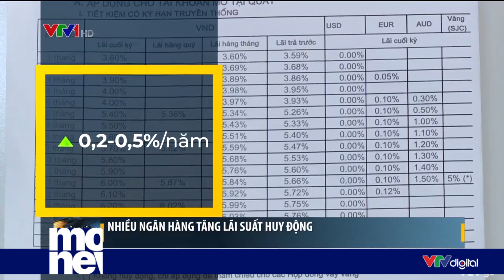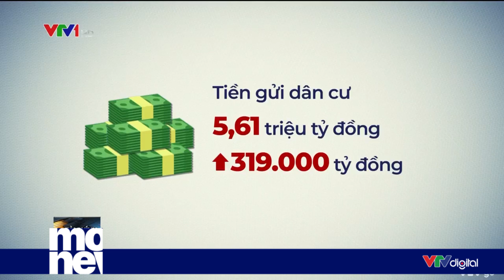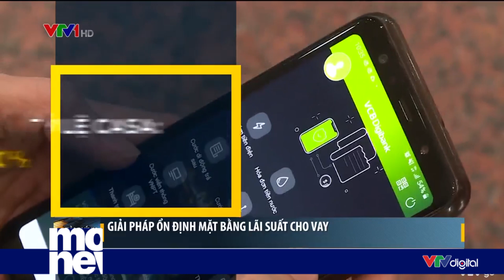Ổn định mặt bằng lãi suất | VTV24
Khoảng 90 NHTW trên thế giới đã tăng lãi suất để đối phó với lạm phát. Còn ở trong nước, lãi suất huy động cũng tăng ở nhiều ngân hàng thương mại. Khi lãi suất huy động tăng, giải pháp nào để giữ ổn định mặt bằng lãi suất cho vay?